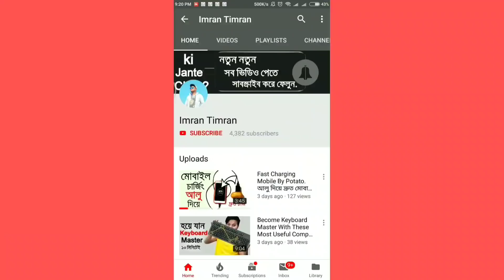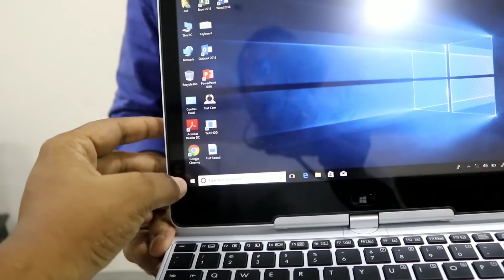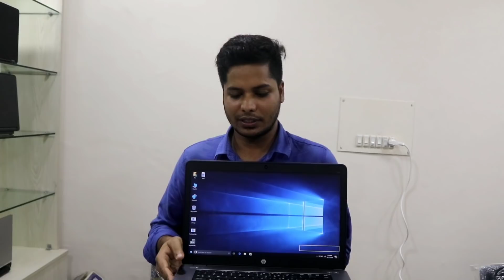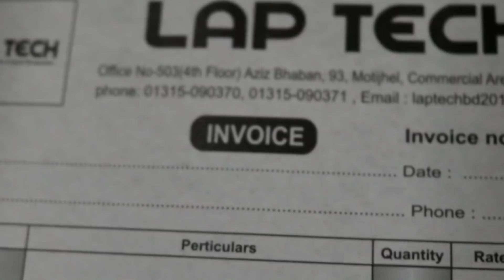মোবাইলের চেয়েও কম দামে Laptop পাবেন এখানে। Buy Dell, hp, Asus & acer Laptop in cheap price Dhaka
মোবাইলের চেয়েও কম দামে ল্যাপটপ কিনুন।
তারা এজ এই ফুল ভিডিও টি দেখুন।

মতিঝিল, সিটি সেন্টারের পিছনে। আজীজ ভবন (DHL Vabhan)
মতিঝিল থানার সাথে।
লিফটের ৪র্থ, ৫ম তলা। অফিস নাম্বারঃ- ৫০৩

More tags:-

used laptop sale in bangladesh

2nd hand laptop price in bangladesh 2018

second hand computer in bangladesh

2nd hand laptop price in bangladesh 2019

asus laptop price in bd

hp laptop price in bd 2019

acer laptop price in bd

samsung laptop price in bd

asus laptop price in bangladesh 2019

dell laptop price in bd

hp laptop price in bangladesh 2019

lenovo laptop price in bd

laptop buy sell bd

laptop price in bd 2019

laptop price in bangladesh dell

walton laptop price in bangladesh

dell laptop price in bangladesh 2019